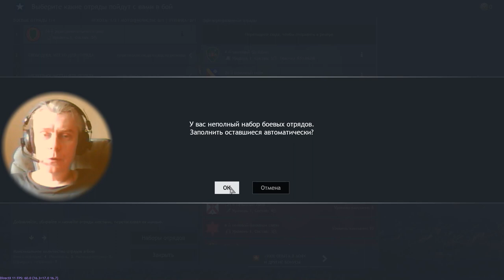2 Enlisted mmo shooter simulation @g4kostandi George Kostandi